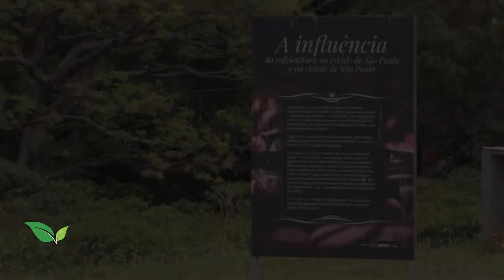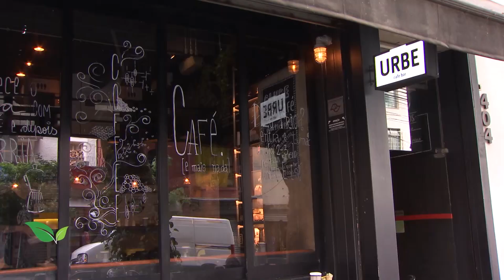Você sabe o que é agrofloresta? | AgroCultura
Você vai ver no programa AgroCultura, desta semana, pesquisas que garantem recorde de produção e a alta qualidade do café. Além disso, agrofloresta, técnica de cultivo que alia produção de alimentos com preservação de florestas, ganha cada vez mais espaço e é exemplo de cultivo sustentável. E ainda a qualificação do produtor, investimentos em genética e em tecnologia contribuem para que uma cidade do interior de Minas Gerais mantenha o título de segunda maior produtora de leite do Brasil.